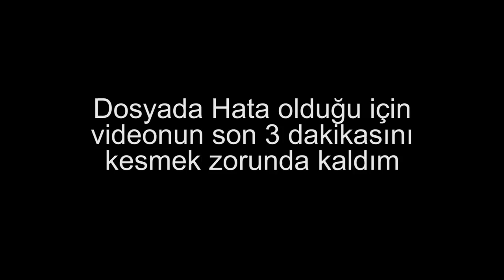K.A.S.A. Reboot Bölüm 21: Bekleme Kısmı Başladı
Uzun bir aranın ardından yeni bir seri geliyor demiştim, ancak gelecek serinin bu olacağını tahmin bile etmemiştiniz değil mi?

Mod paketi: K.A.S.A. Reboot (Curse Launcher)